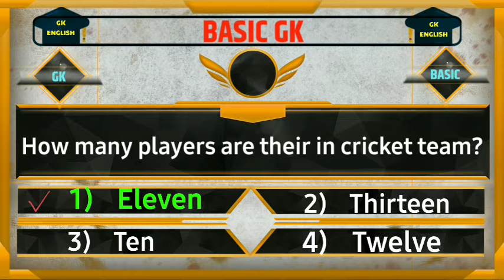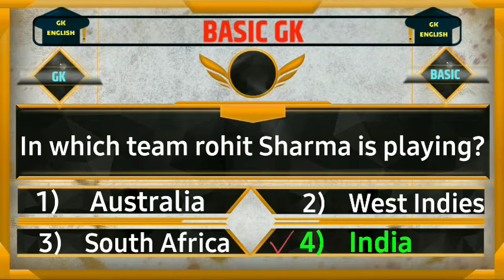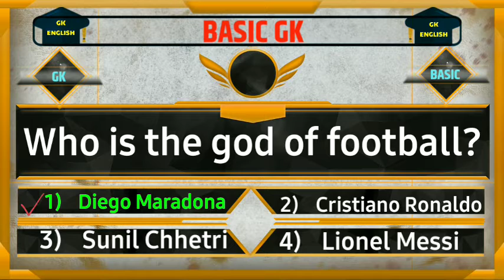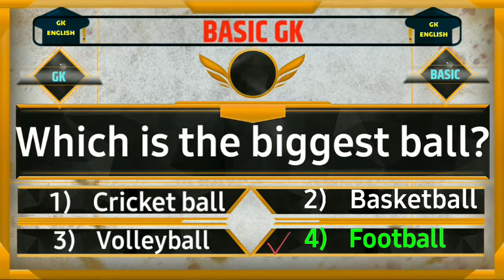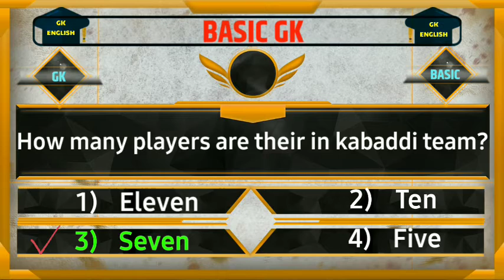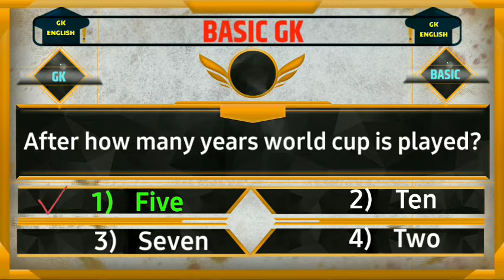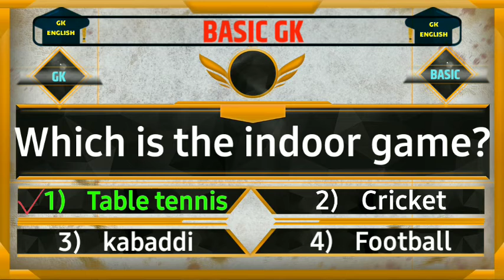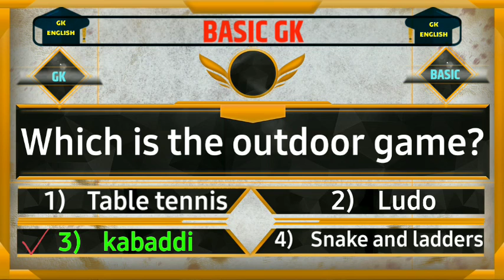Gk in English